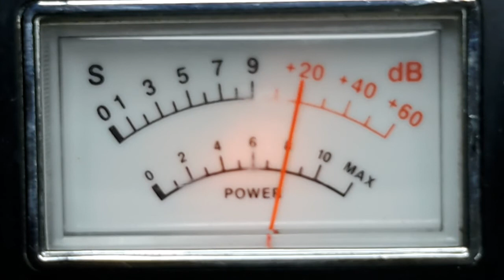Tijuana Mama talking to DeRail GA. ( backscatter )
Channel 28 CB radio videogate recorded in W. Central Illinois on 12/13/2015 @ approx. 3:20pm CDT